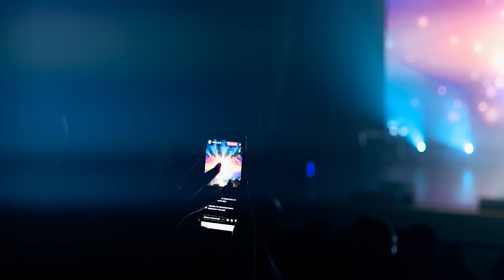Nana - Popuri | Нана - Попурри | Liveconcert in Sakhalin | Նանա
Сахалин концерт 2021
Музыка и слова: народные \ Music & lyrics: folk
Аранжировка - Варуж Дилбарян \ Arrangement: Varuj Dilbaryan
Монтаж - Гор Мартиросян \ Editing: Gor Martirosyan

По вопросом организации выступлений звоните: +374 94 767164 (WhatsApp)